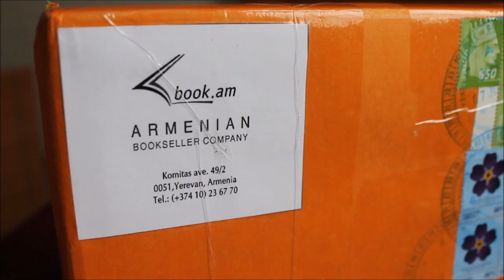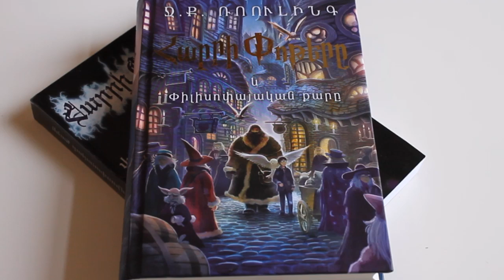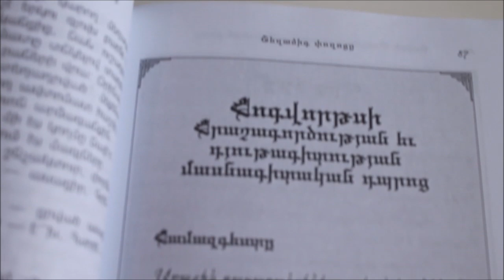"Mechaniczny" i "Zadurzenie" + unboxing wyjątkowego "Pottera" | Strefa Czytacza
⬇⬇⬇ CZYTAJ WIĘCEJ ⬇⬇⬇

Holandia jako supermocarstwo.
Czy maszyny mają uczucia?
Czy każde uczucie warto pielęgnować?

Jako mechaniczny Czytacz zapraszam do światów "Mechanicznego" oraz "Zadurzenia".

Do tego wyjątkowy unboxing z wyjątkowym "Harrym Potterem" - 80-tym tłumaczeniem!

W dzisiejszym odcinku:

- "Mechaniczny" Ian Tregillis

- "Zadurzenie" Eve Ainsworth

A ponadto:
- unboxing
- "Harry Potter" w języku wschodnioormiańskim

Miłego oglądania!